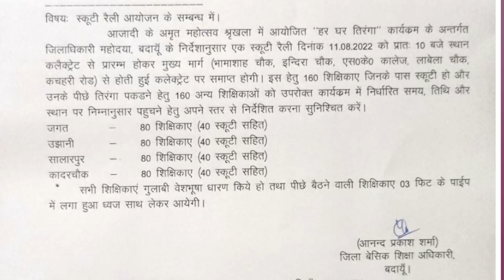HarGharTiranga को लेकर बेसिक शिक्षा निदेशक का आदेश। बेसिक शिक्षा मंत्री जी से मिले शिक्षामित्र।।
Hi friends..
We make video on these topics :
1) shiksha mitra news today in hindi
2) shiksha mitra news today in hindi latest